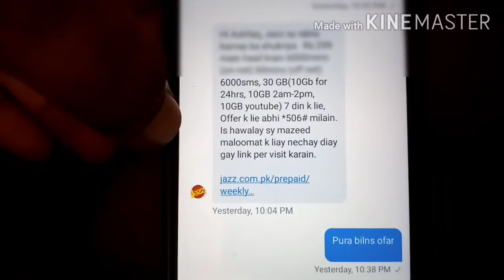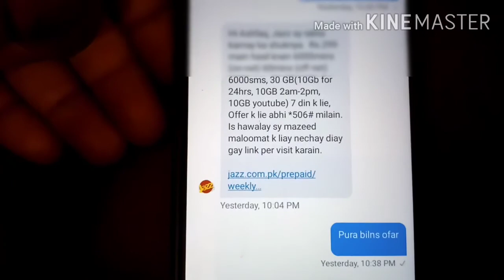*506# Jazz 30 Gb | Pak Technical Tv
*506# Jazz 30 Gb | Pak Technical Tv
#*506#